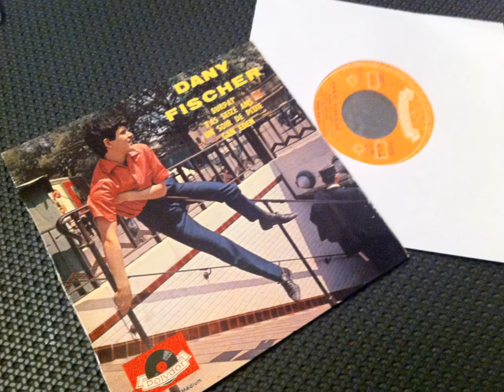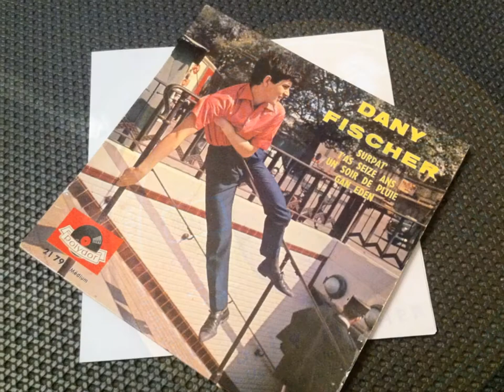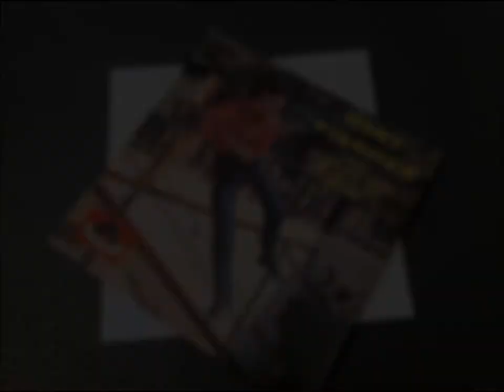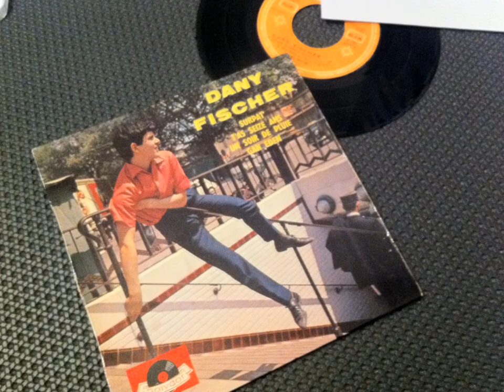DANY FISCHER ( JEAN-PIERRE CARDO ) , Un soir de pluie